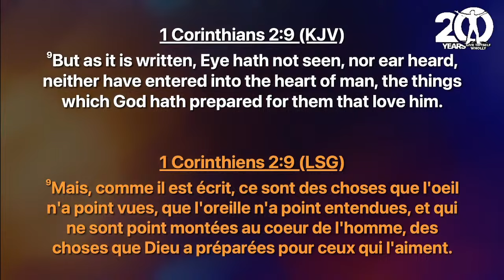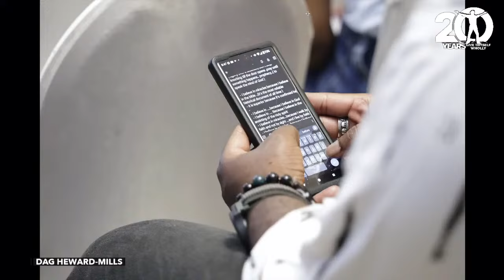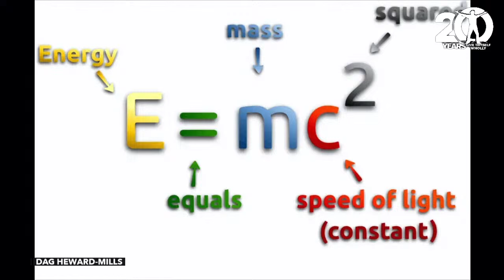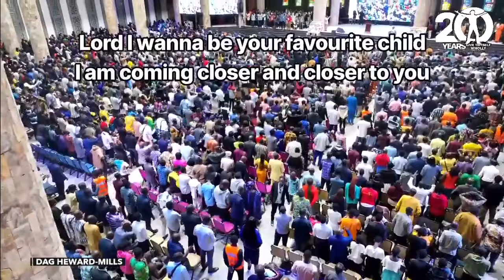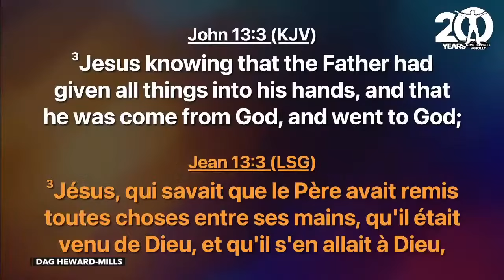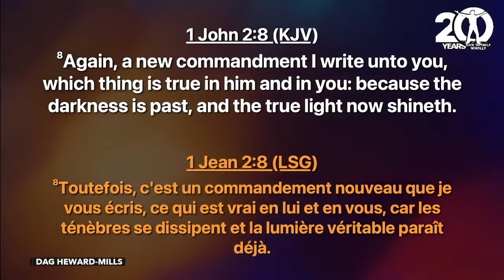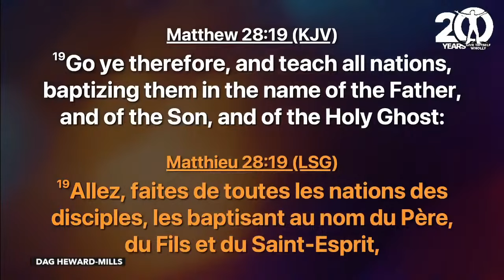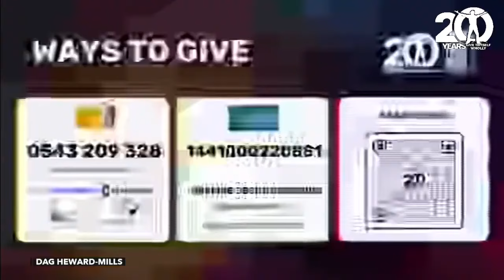2. Enlargement | GTWC Day 1, Session 2